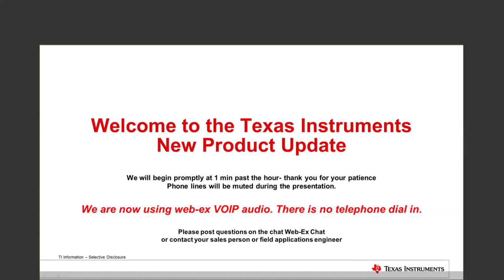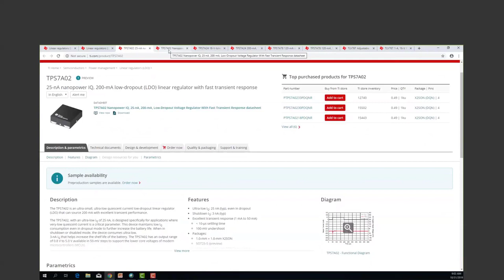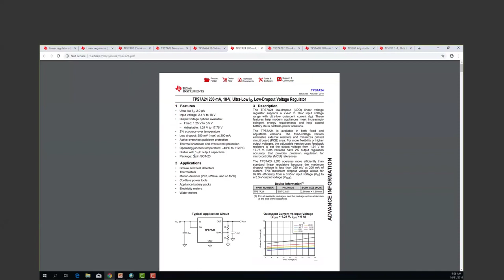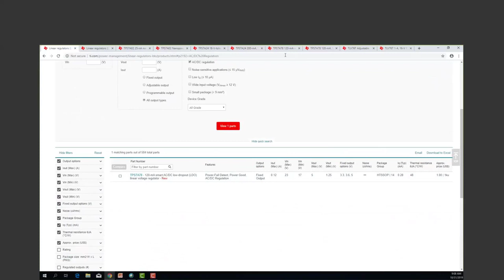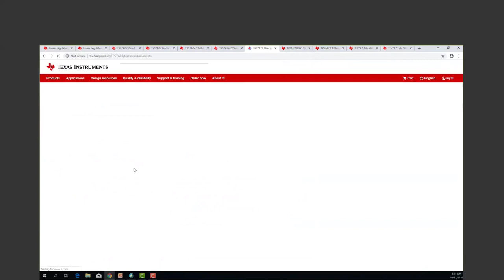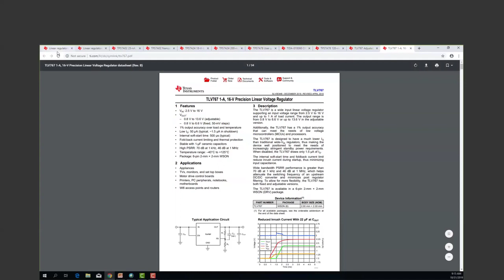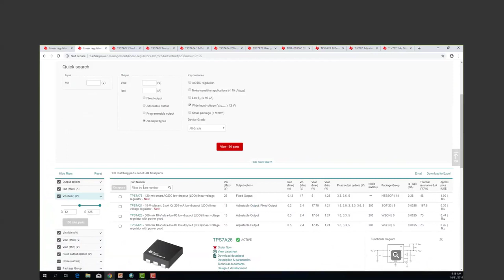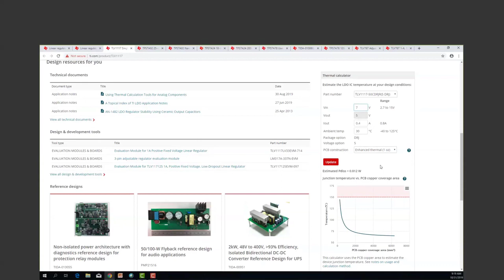Low-dropout linear voltage regulators (LDOs)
Visit the TI LDO homepage to learn more about the TI LDO portfolio.

During 2019, we have released a number of new and innovative low-dropout
linear voltage regulators (LDOs) to market. This video details key portfolio
additions and walks through each product in detail. Learn more about our new
smart AC/DC linear regulator, the TPS7A78 and the industry's lowest quiescent
current (sub-25 nA), ultra-small LDO linear regulator, the TPS7A02, among
others. In addition to products, we also cover new tools such as our new
thermal calculator to aid you in product development.